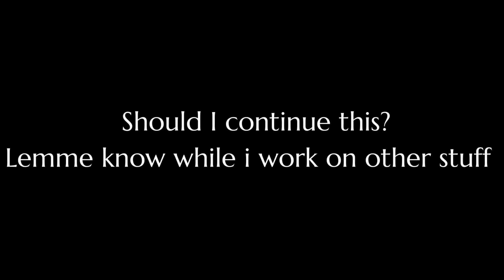Twin Brothers in the Same Body//idk man, I was bored//hey you :p